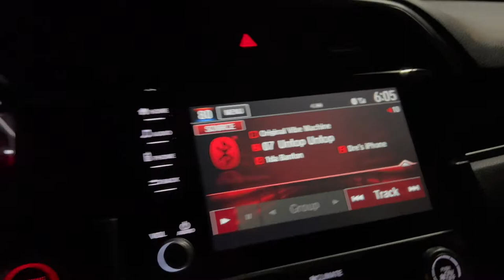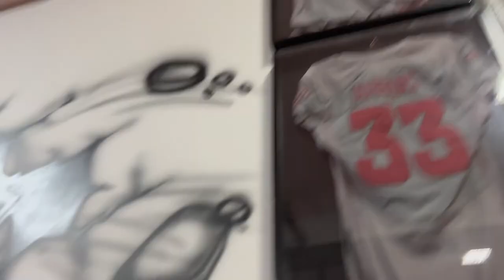Training With Professional Prospect: Influencers/ Vlog [WATCH FULL VIDEO]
My name is Dre Burch, I am 22 from Pennsylvania, I am a college football player, Gymscape athlete, and an influencer looking to motivate others along my journey!